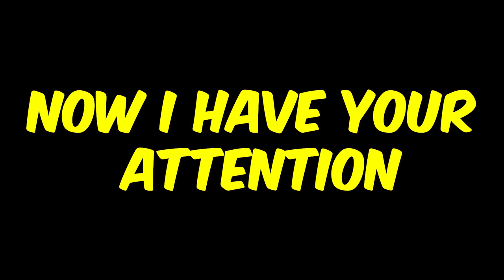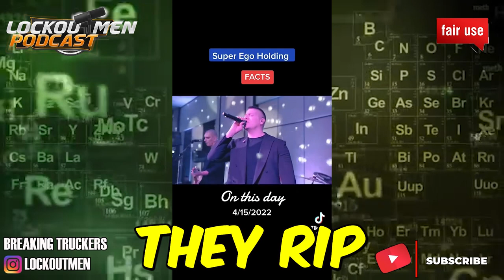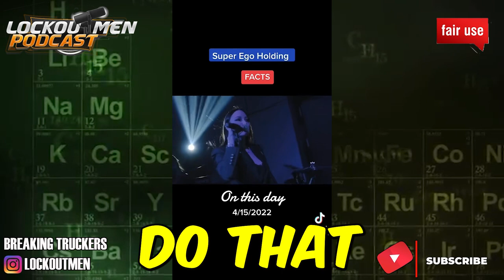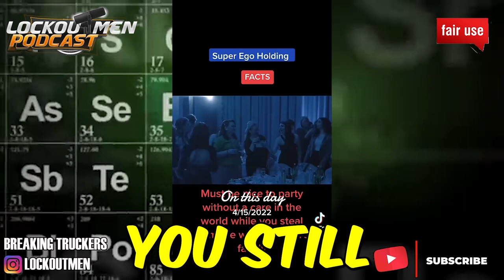SUPER EGO Partying Off Of TRUCKERS BACKS | The Recruiter Call Channel ☎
In Today’s Episode: SUPER EGO Partying Off Of TRUCKERS BACKS

If you enjoyed this video, please...